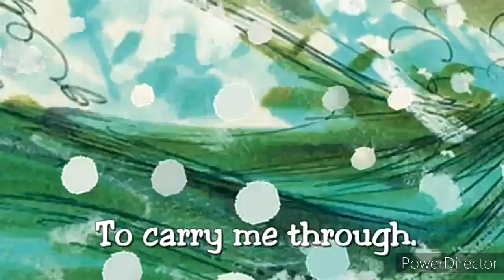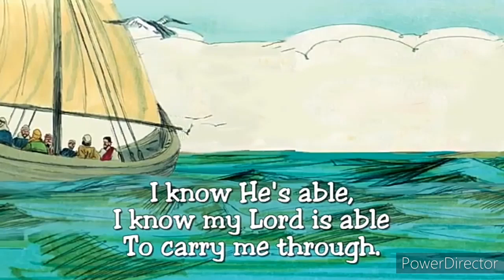He is able to carry me through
God is the Center of this Channel.
I created this channel in order for everyone to have knowledge and deeper understanding about life, specially to their faith and beliefs. Base on my experience, i want to share some of my talents and passion about  that refers to better understanding about the goodness of God in our lives. Specially to the Christians to enhance their deeper understanding about Jesus Christ. And even to those none Christians they will enlighten and better understanding about who is Jesus Christ was?.
Thats why  most of my videos are about God. Christian beliefs.
And also i included some tips to healthy lifestyle.
And i also really love to travel so included also in this channel discoveries and travel .
And because i love animals so i include also some animal videos and also my personal vlog.

God is always able to carry us through